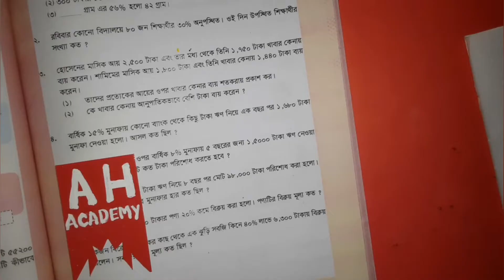🔴 পঞ্চম শ্রেণি | PEC | Math 📝 গণিত | অধ্যায়ঃ ০৯ | পর্বঃ ১৯ | শতকরা | Percentage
AH Academy | এ.এইচ. একাডেমি

অধ্যায়ঃ ০৯ | পর্বঃ ১৯ | শতকরা | Percentage

PEC Math Suggestion | পিইসি গণিত সাজেশন
Class Five Math Suggestion | পঞ্চম শ্রেণির গণিত সাজেশন